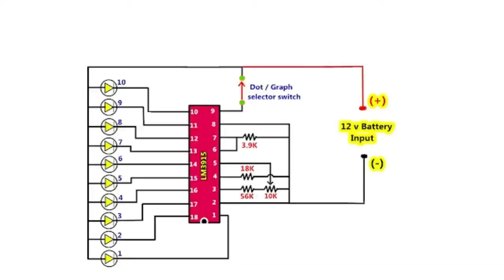12v battery level indicator by using lm3915 ic | make battery level indicator by 3915 ic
12v battery level indicator by using lm3915 ic | make battery level indicator by 3915 ic

Universal Electronics.

12v battery level indicator
battery level indicator 12 volt
#12 volt battery level indicator
how to make battery level indicator using 3915 ic